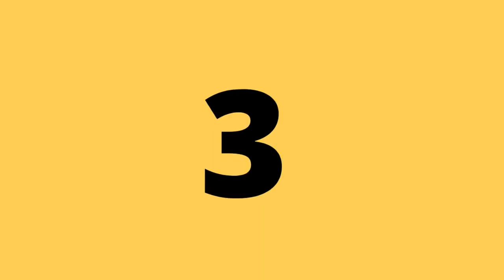Practise asking basic questions at the pharmacy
In this video Kate and Kate go the the pharmcy. Join us to learn more.

If you do not have your speaking partner yet, no worries. Watch these videos and practise English with us. No regrets and no shame!
The main idea of this channel is to show you how to communicate in different speaking situations while you travel. Another point is to encourage you to use your knowledge when travelling. We also believe these simple videos are good motivation for English learners.
If you find our channel interesting, join us and follow our next video.
Good luck!